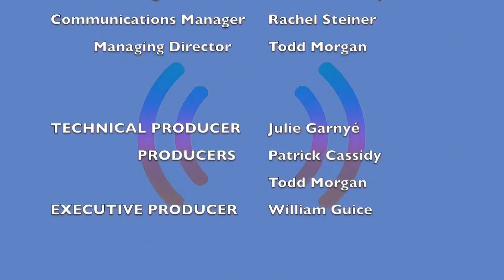STUDIO TENN TALKS ~ Special Guest MELISSA ERRICO ~ Hosted by Patrick Cassidy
Join us as we chat with MELISSA ERRICO about all things Les Misérables, My Fair Lady, High Society, and Amour!